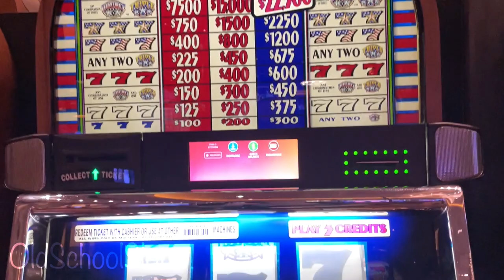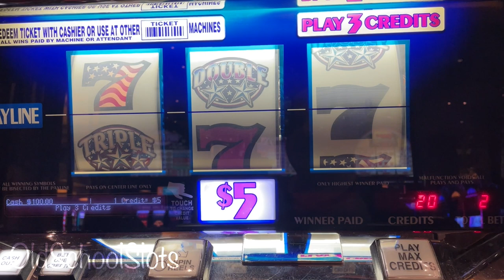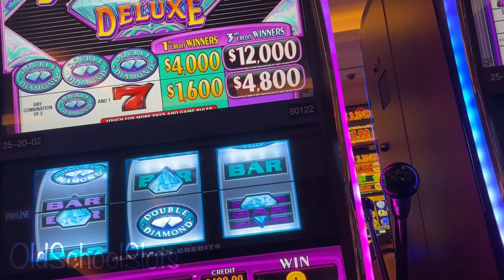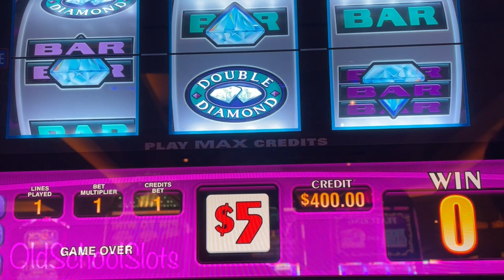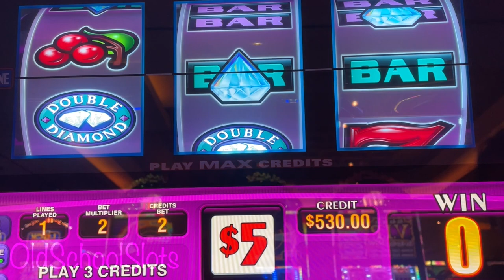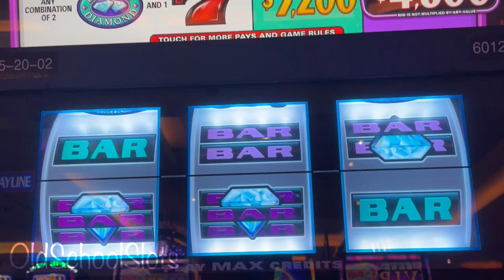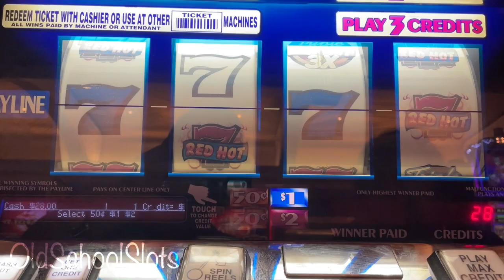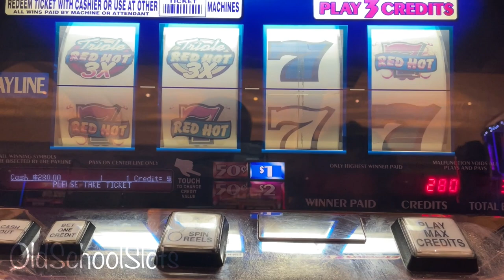Best BB Hit On Triple Red Hot Sevens & $15 & $10 Spins Double Diamond Deluxe & Triple Double Stars!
Getting Some Redemption at The Hard Rock Tampa with Mom...and so cool to be spinning in her stomping ground as @SlotHopper joins in for a session and gives some great advice on how to play in Tampa! We started out at Triple Double Stars with some $10 and $15 spins and then Mom & I tried some $10 & $15 spins at Double Diamond Deluxe (Thanks Slot Hopper for the 2 credit spin info) and then over to Triple Red Hot 7s for a little Bucks & Banter! As always we hope you are enjoying the Florida videos, Cheers!